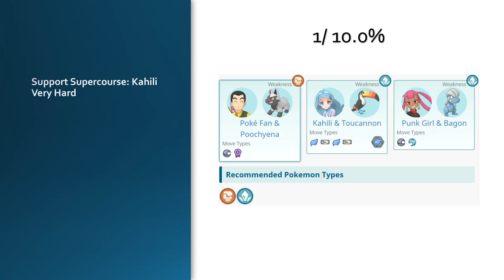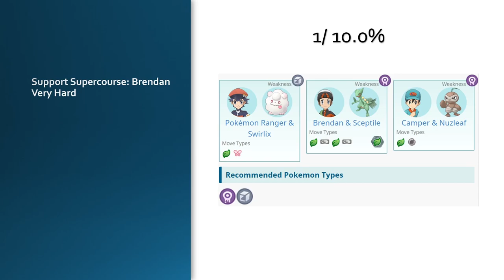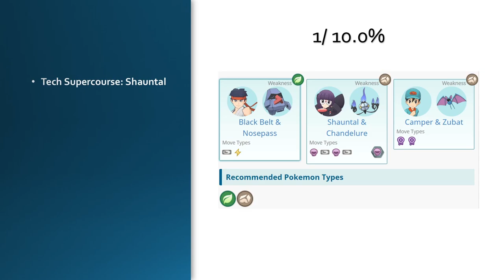QUE MISIONES NOS DA LAS NOTAS DE ALTO MANDO EN POKEMON MASTERS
Hola y bienvenidos de nuevo!
Voy a enseñarles donde conseguir las notas del alto mando en Pokemon Masters, muy importante para subir sus Pokemon hasta el nivel 120